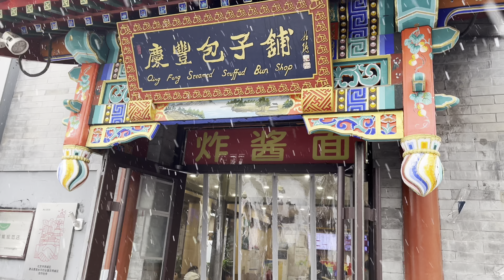FIRST SNOW in Beijing China Winter in 2023 | Walking in the Old Beijing Hutong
People say that the real culture of Beijing lies in the culture of Hutong and Siheyuan (courtyards). How true it is! They give an insight to the old lifestyle of ordinary Beijingers and have special appeal to tourists. As one of the most representative icons in local culture, Hutong Beijing is usually included in a classical tour itinerary there.